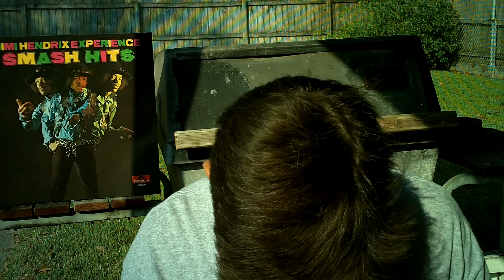Louisiana Beer Reviews: Hevelius Kaper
8.7% alcohol. Brewery founded in 1690. Product of Poland.